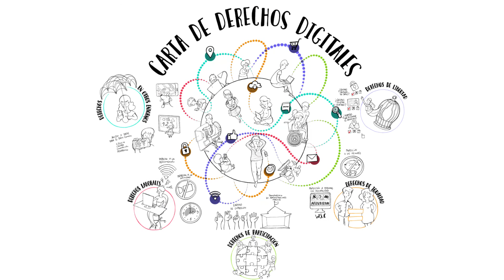Carta de Derechos Digitales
El 14 de julio de 2021 se presentó la Carta de Derechos Digitales, un texto que busca concretar los derechos más relevantes en el entorno digital. La Carta, que no tiene carácter normativo, se fija sin embargo un triple objetivo: 1) acercarse a los derechos ya consolidados desde la óptica de los contextos digitales, 2) anticipar escenarios futuros y 3) reforzar el carácter fundamental de los derechos en su aplicación en el ámbito digital.